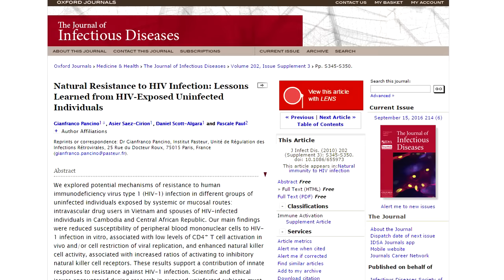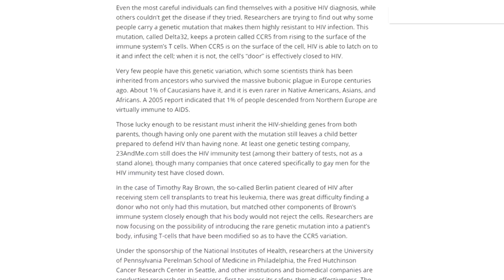How Does "THE WALKING DEAD" Zombie Virus Work? PART 2 - Zombie Survival Guide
How Does "THE WALKING DEAD" Zombie Virus Work? PART 2
👇 Click "Show More" Below for "SECRET" links ;) 👇

Today we answer some important questions like...
How does the Zombie Virus spread so quickly?
How long until a zombie apocalypse?
Can someone be immune to the zombie virus?
Can animals turn into zombies?
Do zombies have super sense?

» Check out Matt from Game Theory! «

Question of the Day » What Zombie Virus questions do YOU have?

»11 TIPS for Surviving the Zombie Apocalypse «

»How Does "THE WALKING DEAD" Zombie Virus Work? «